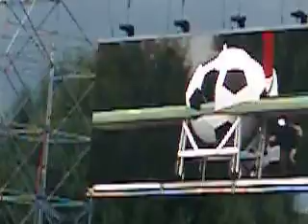Red Bull Flugtag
7th Red Bull Flug Tag in Donauinsel, Wien, Austria - 21th September 2008